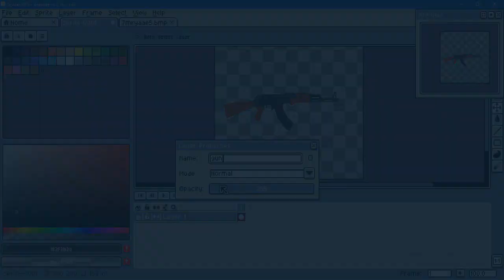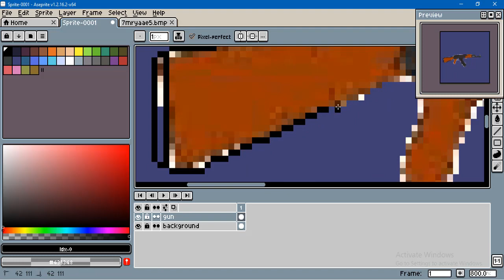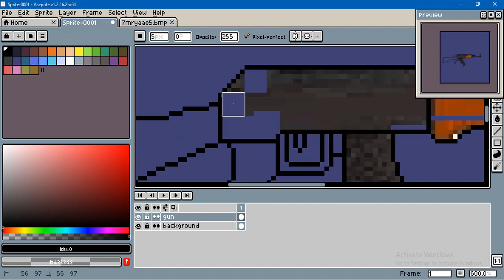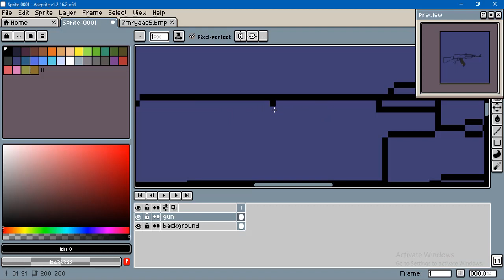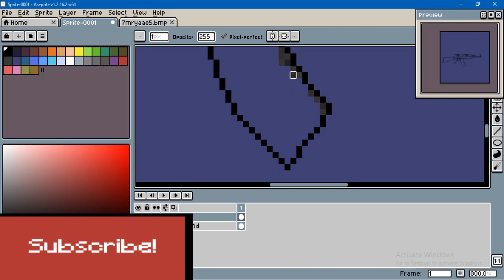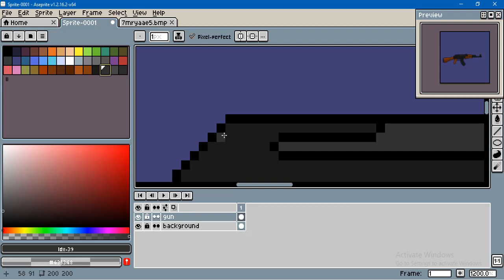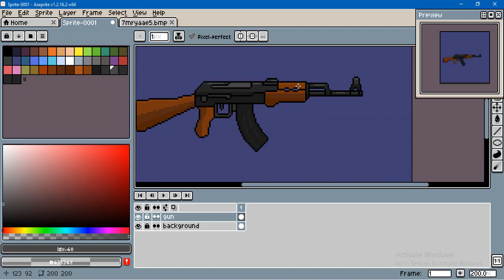How to make a pixel Art gun - AK 47 | Tutorial Part 1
In This video we will learn how to make a simple Pixel art AK 47 with a reference image. This video is a part of mini tutorial series.

Content in this videos
00:00 Intro
00:07 Step 1
00:17 Step 2
00:38 Step 3
02:57 Step 4
04:27 Step 5
06:54 Step 6
09:06 Step 7